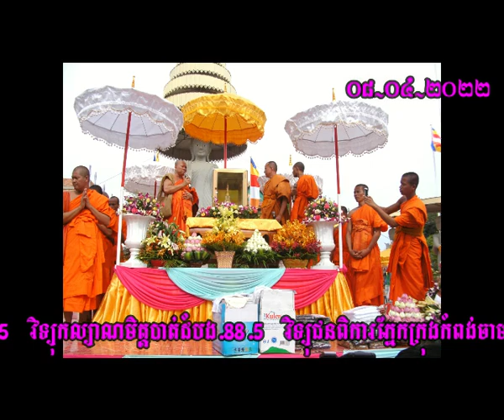សិក្សាព្រះត្រៃបិដកសម្លេង វត្តត្រពាំងឈូកសសរ១០៨ (ស្អែក!!!)